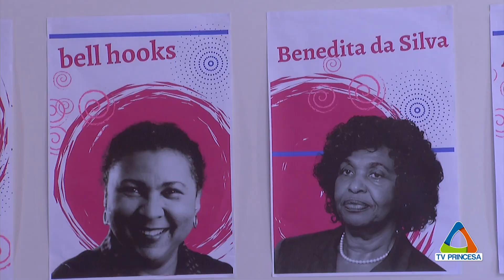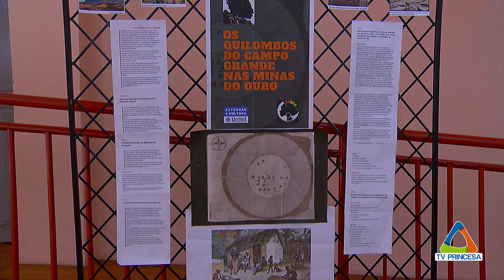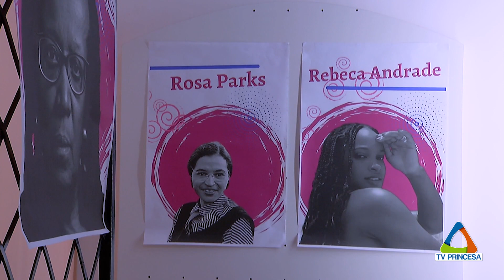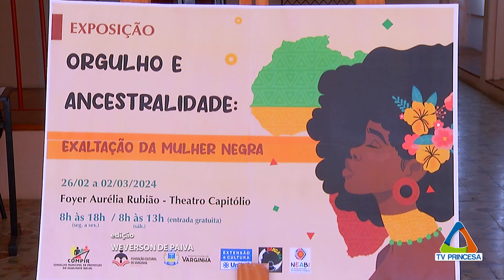(JC 29/02/24) MULHERES PRETAS CONQUISTANDO SEUS LUGARES NA SOCIEDADE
Cada vez mais, as mulheres pretas conquistam seus devidos lugares na sociedade. E muitas delas se destacam,como mostra uma exposição fotográfica que acontece durante esta semana(29/02). A mostra faz parte de um trabalho realizado pelos universitários do campus da Universidade Federal de Alfenas em Varginha.